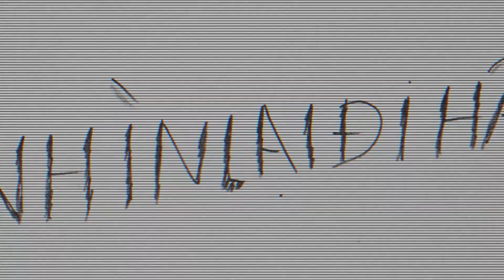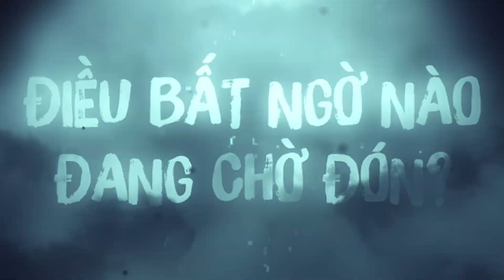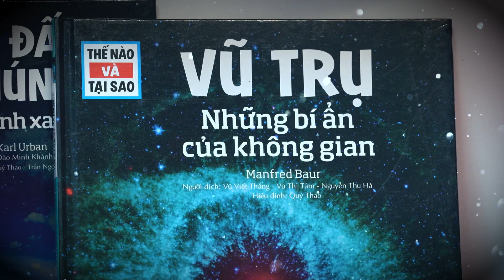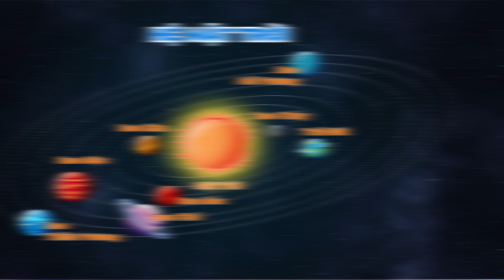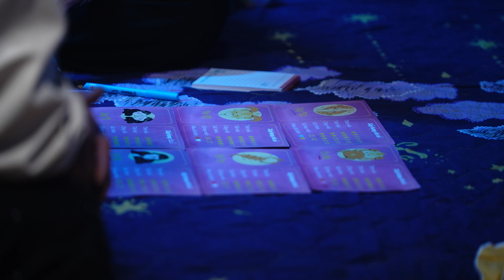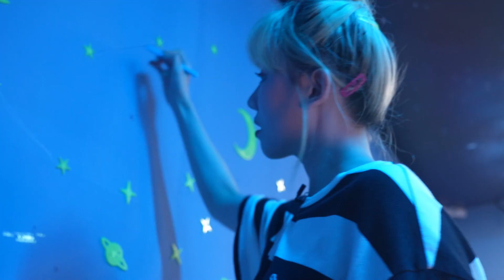THỬ THÁCH TRỐN THOÁT [TẬP 7 | cut 1] | Tuấn Trần, Hari Won, Song Luân, Trương Quỳnh Anh, Việt Hoàng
“The Escape – Trốn Thoát” về cơ bản là một chương trình truyền hình thực tế về giải trí và phiêu lưu. Một chương trình truyền hình mạng đậm tính trải nghiệm, nơi các thành viên phải giải mật mã để trốn thoát khỏi địa điểm được chỉ định. 06 thành viên nghệ sĩ và 02 khách mời trên nhiều lĩnh vực, sẽ tham gia sẽ tạo thành một đội, cùng hóa giải các bí mật, vượt qua các thử thách với bối cảnh thực tế.

The Escape diễn biến như một bộ phim xuyên suốt, có một tổ chức bí ẩn thao túng mọi hoạt động, dẫn dắt người chơi vượt qua các thử thách và để phá đảo được những bí ẩn cuối cùng. Chương trình sẽ được dàn dựng một cách công phu tại một địa điểm lớn, dựa trên một cốt truyện và chủ đề bao trùm theo từng tập.

The Escape không chỉ là trò chơi suy luận mà còn là một chương trình giải trí thực tế cao, bao gồm 30% cốt truyện đầy tính điện ảnh + 40% các yếu tạp kỹ hài hước đến từ các nghệ sĩ + 30% phân tích, phán đoán. Thiết kế cốt truyện cho “The Escpae” mô phỏng các cảnh quay bối cảnh đầy chân thật, bám sát chủ đề thời gian, không gian với những màn hoá thân tự nhiên của các nghệ sĩ nổi tiếng. Nội dung chương trình là sự kết hợp của hai trò chơi đang được yêu thích nhất hiện nay là “Escape Room + một ít Murder Game”, do vậy các nhân vật và tình huống bất ngờ (một thành viên biến mất hoặc bị bắt có / Bị giết trong phòng trống/ biển đổi gen trở thành quái vật hoặc zombie…) sẽ được cài cắm để đẩy NGƯỜI CHƠI vượt đến các giới hạn và đẩy nhịp điệu chương trình thêm gây cấn, hồi hộp.

Trong quá trình “Trốn Thoát”, NGƯỜI CHƠI trực tiếp tìm ra manh mối cần thiết từ phim trường, và đội ngũ sản xuất không được phép can thiệp (trừ các trường hợp nguy hiểm). Đây là chương trình thực tế 100%, do thời gian quay khá lâu và không bị nghỉ giữa chừng. Thức ăn và nước uống cho NGƯỜI CHƠI được cung cấp tự nhiên từ nhà hàng, kho lương thực và tủ lạnh trong khi tẩu thoát.
Điều đáng chú là ekip muốn thông qua chương trình, có thể phản ánh một số vấn đề của xã hội, như bao lực học đường, bệnh trầm cảm, bệnh dịch, bảo vệ môi trường, nghiện game online, câu chuyện cổ tích,…

Ekip có cách dàn dựng kịch bản để phô bày những sai sót của quá trình phạm tội và nêu rõ những hình phạt thích đáng, để tránh người xem bắt chước vào thực tế.

Đồng thời, để giáo dục và vui chơi tốt hơn, chương trình cũng thiết lập một liên kết "Trạm Z của The Escape" ở cuối mỗi tập phát sóng, để KHÁN GIẢ có thể đặt câu hỏi, bày tỏ quan điểm, thậm chí có thể giao lưu với NGƯỜI CHƠI / BAN CỐ VẤN của chương trình để chia sẻ về các cách gợi ý giải quyết tình huống từ công chúng, để giảm bớt các hạn chế tiêu cực và gia tăng tương tác.

Đại diện NGƯỜI CHƠI / KHÁCH MỜI Z / NHÂN VẬT BÍ ẨN sẽ tiết lộ một số tình tiết hoặc manh mối quan trọng trước khi lên sóng, để các KHÁN GIẢ sẽ cùng khám phá, suy luận và tham gia vào các MINIGAME của chương trình.

KHÁN GIẢ có thể đoán được kẻ sát nhân / nhân vật bí ẩn / kết quả vụ án thông qua tin nhắn bình chọn và kêu gọi theo dõi. KẾT QUẢ của các cuộc thảo luận / dự đoán sẽ được cập nhật liên tục trên FANPAGE chính thức của chương trình, từ đó cũng có thể khởi chạy các MINIGAME suy luận trực tuyến.

Mỗi trò chơi có thể ghép ngẫu nhiên 6 người chơi để trải nghiệm quá trình suy luận của các khách mời trực tuyến, mang đến sự giao lưu thú vị giữa khán giả.